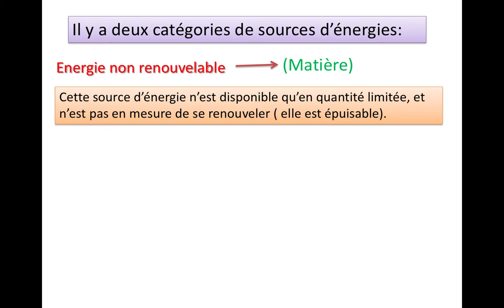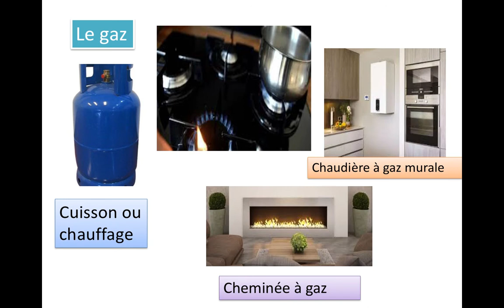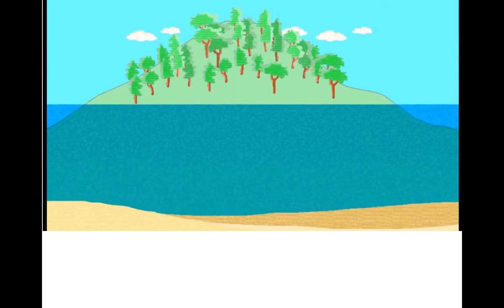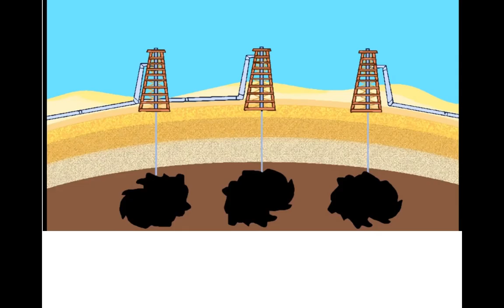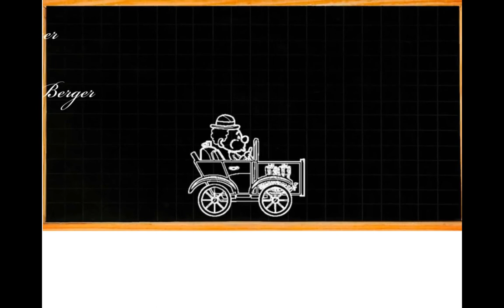02 4AP AS 10 06 2020